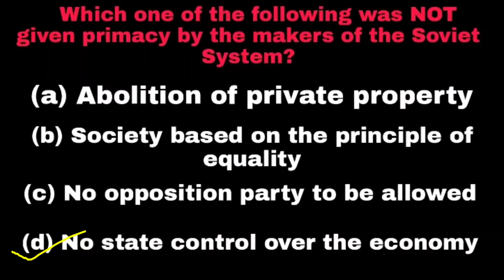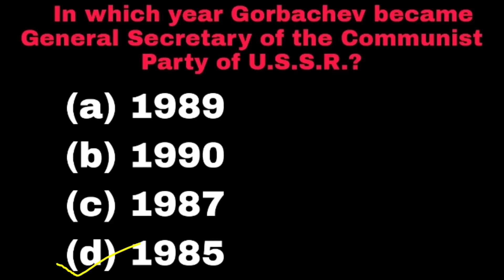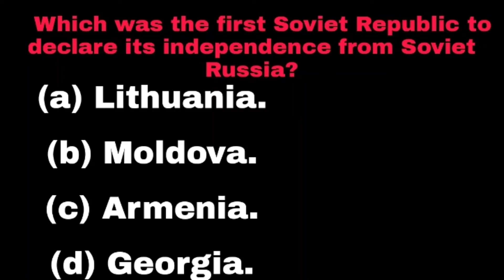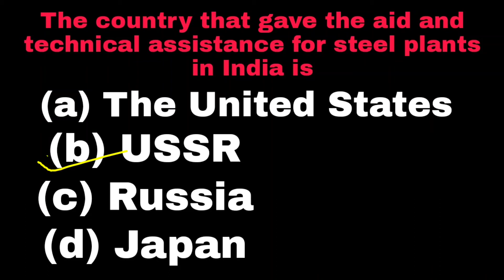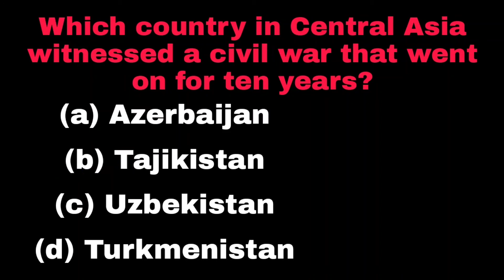The end of Bipolarity | 12th class Political Science | Mcqs| सिर्फ 4 मिनट मे ।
12th class political science
mcqs of 12th class political science chapter the end of bipolarity
revision of the end of bipolarity
12th class Mcqs
full chapter explanation the end of bipolarity
easy explanation of the end of bipolarity
4 minute video of the end of bipolarity

My mike
My phone